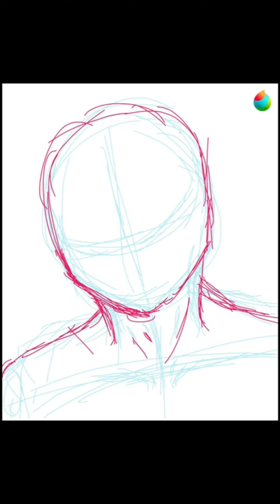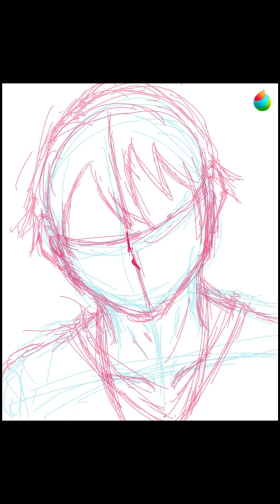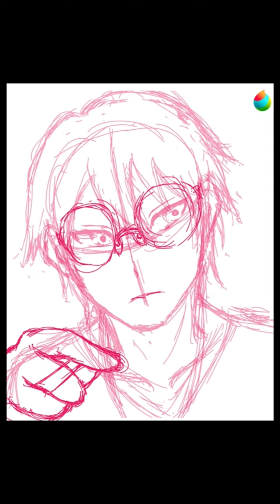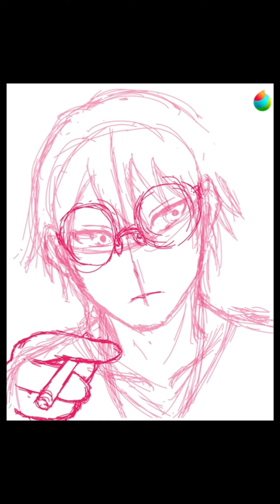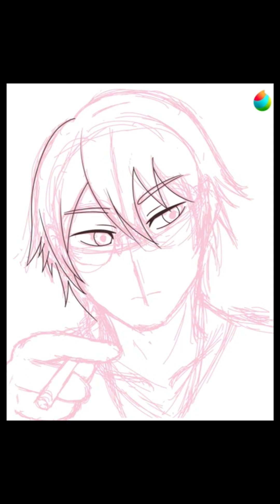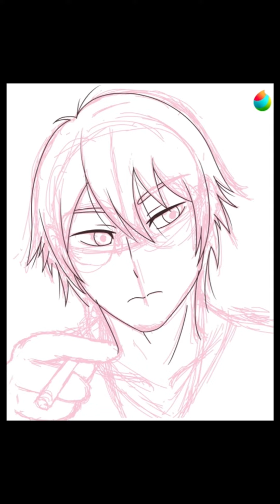すずめの戸締まりの芹澤くんを描いてみた。I drew Serizawa-kun from Sparrow's Door Locker.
彼が意外と人気なので描きました、

動画撮影日↓
2023年1/23(月)10:30〜16:00